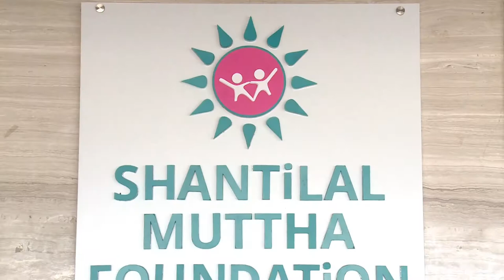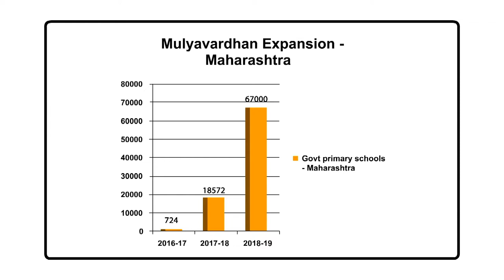Mulyavardhan Short Film